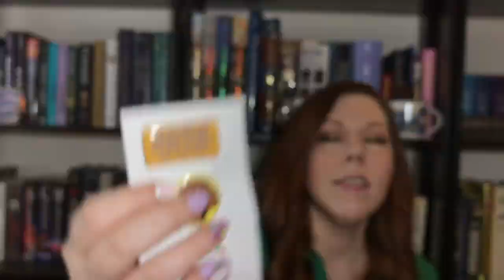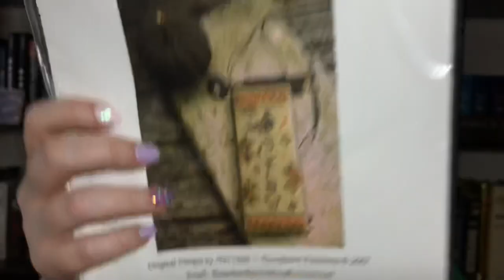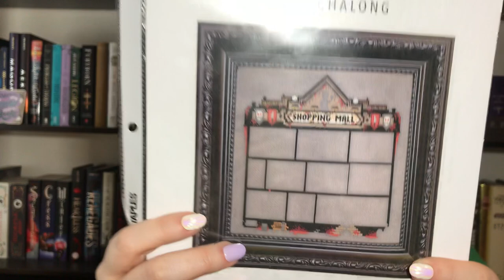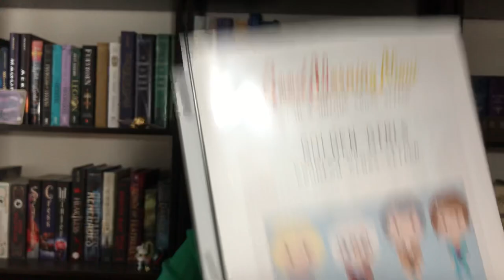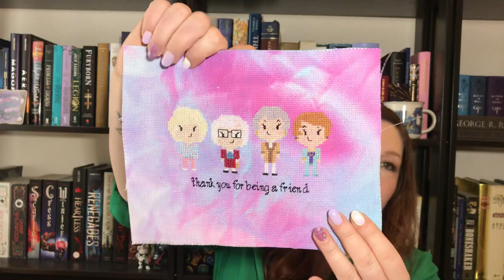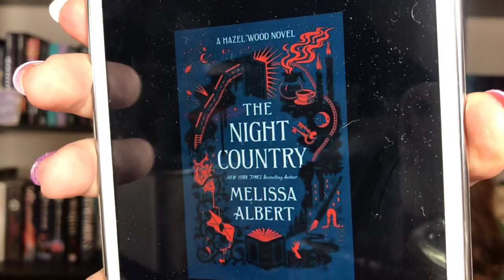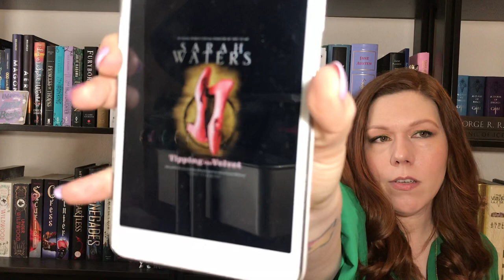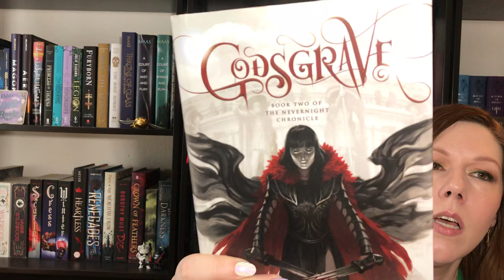Flosstube #56 - To Haul or Not to Haul?